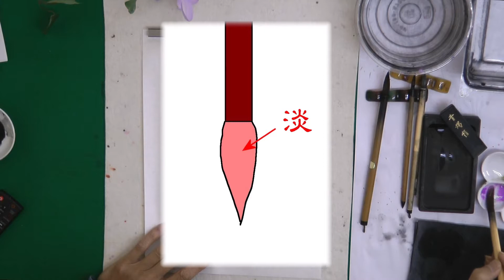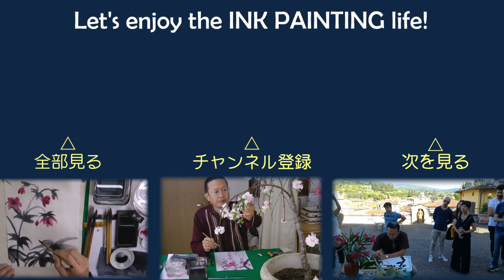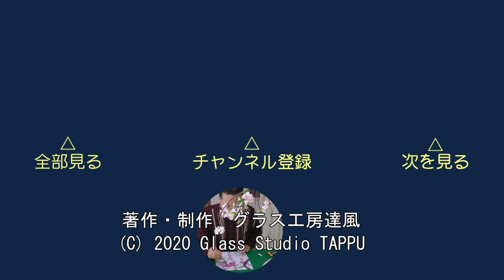【10分･水墨画教室】#32「クレマチス」の描き方｜絵手紙｜10min Ink Painting -- Clematis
五十の手習い ・水墨画入門講座です。 基礎的な練習は端折って、いきなり、初心者でも10～30分間で完成した絵を描ききる、レッスン＆実践動画です。小品なので絵手紙にも応用できます。
その32は、つる植物の女王「クレマチス」です。元気な蔓が縦横無尽に伸びて、様々なタイプの花を咲かせますよね。今回はオーソドックスな紫の花を描きます。みなさまも、お習字セットを引っ張り出して、真似して描いてみてください。
※画題のリクエストがございましたら、コメント欄まで（確実に描く保証はございませんが）。